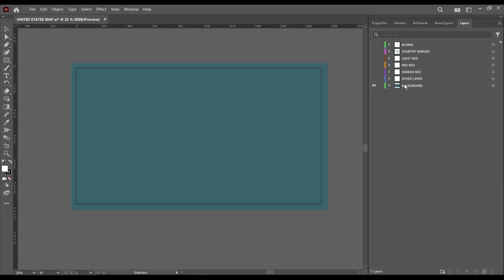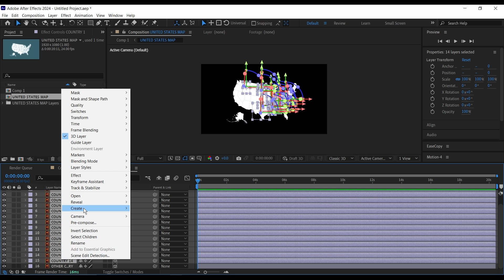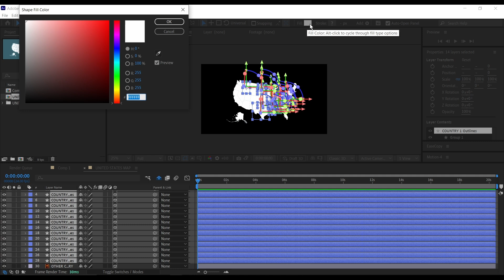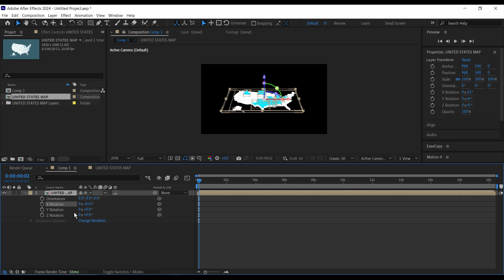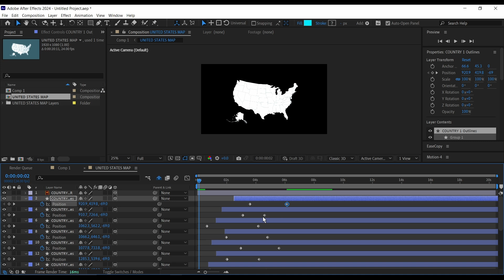Create Dynamic Map Animation For Documentary Videos in After Effects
Create Dynamic Map Animation For Documentary Videos like in After Effects using a free vector map no plugin is needed.

Chapters
00:00 - Map Intro
00:14 - Separating Map in Adobe Illustrator
01:10 - Importing Vector Map into After Effects
02:37 - Create Shapes From Vector layer
02:37 - Animating Map Layer
03:09 - Make Map 3D
03:38 - Make Map more dynamic